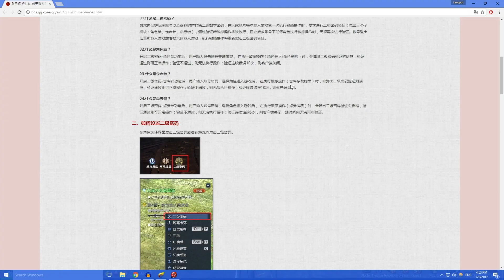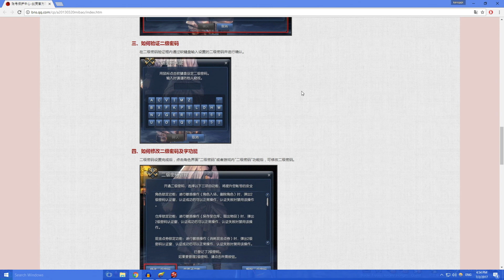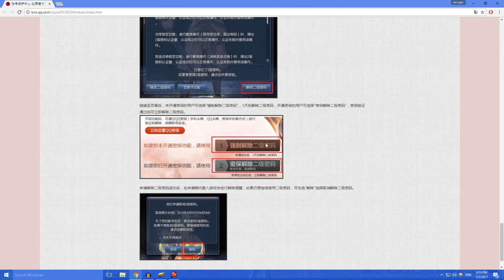[CN] Blade and Soul setting up 2nd password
Step by step instructions on how to set up a second password for your blade & soul for extra security.

Better be safe than sorry~ I live in China and use ExpressVPN to upload my YouTube videos!